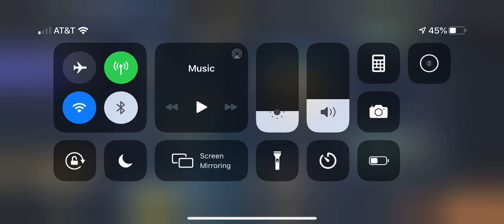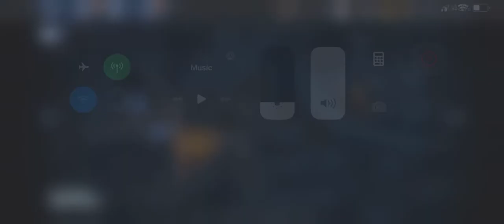Marcus wants beef ( NFS No Limits) #4